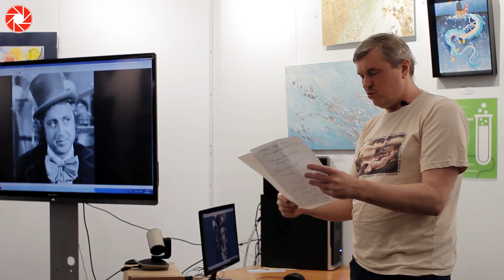Проработка травмы на рубеже эпох Вадим Михайлин 2